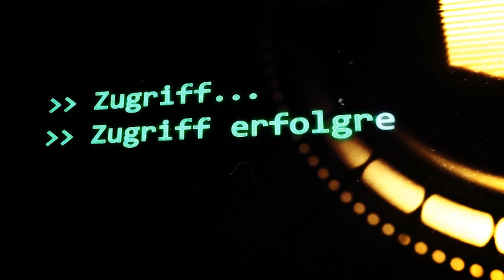SCP-434: [Treffen mit mir selbst] (German/Deutsch)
"SCP-434-3 artikuliert sich nur selten und tut dies nur, um die Vermeidung von Aktivitäten oder Anstrengungen im Namen des Subjekts zu empfehlen. Der Verlust von SCP-434-3 führt dazu, dass das Subjekt scheinbar die Fähigkeit verliert, ohne chemische Hilfe zu schlafen, und eine tiefsitzende Abneigung entwickelt sich auszuruhen. "